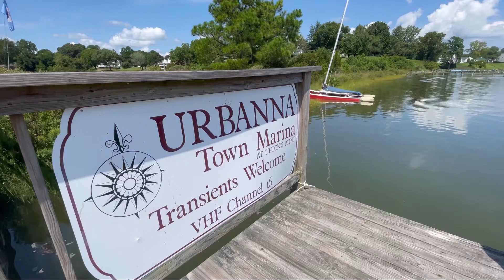Urbanna Town Marina (Urbanna, Virginia)